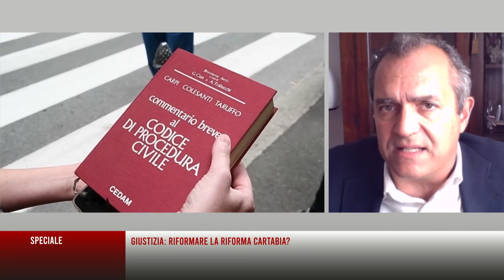SPECIALE 02112022 1200 CACCIOTTI DE MAGISTRIS P01